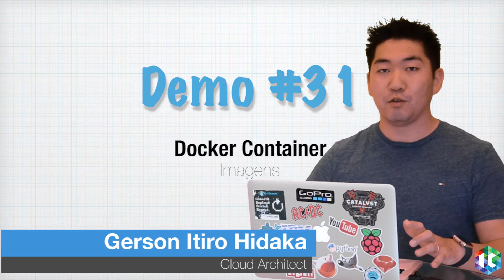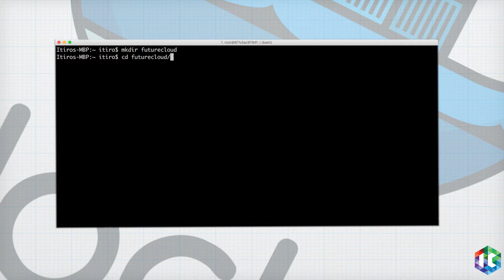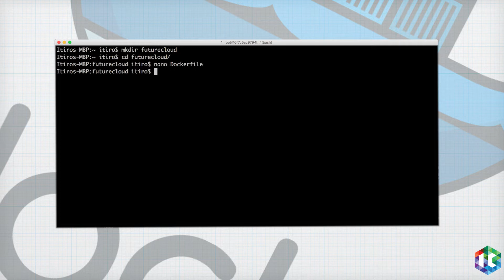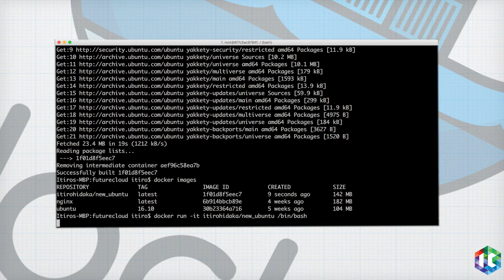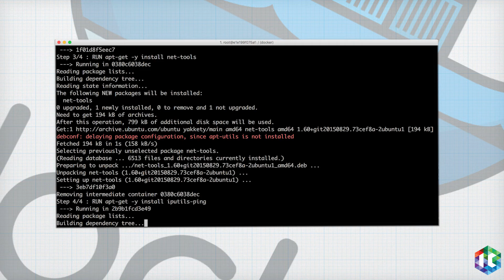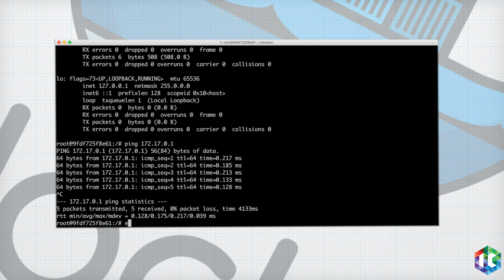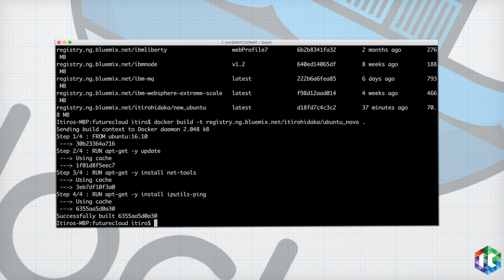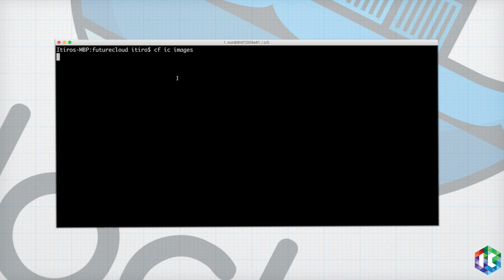Demo #31 - Aula sobre como criar a sua própria Imagem no Docker !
Neste vídeo irei compartilhar a experiência de criação de imagens em um ambiente Docker e o processo de transferência desta imagem para o serviço de Container da IBM Cloud.

Conteúdo do Dockerfile 1
FROM ubuntu:16.10
RUN apt-get -y update

Conteúdo do Dockerfile 2
FROM ubuntu:16.10
RUN apt-get -y install net-tools
RUN apt-get -y install inutile-ping

Comandos Utilizados neste vídeo:
[Criar uma imagem baseada no Docker file]: docker build -t itirohidaka/new_ubuntu .
[Listar as images Locais]: docker images
[Executar um Container]: docker run -it itirohidaka/new_ubuntu /bin/bash
[Fazer o push da imagem para a IBM Cloud Container Registry]: docker push